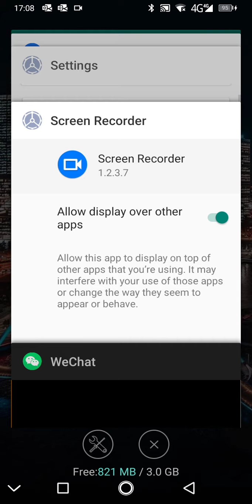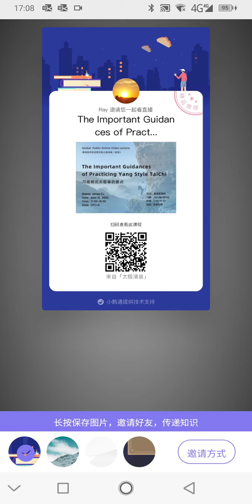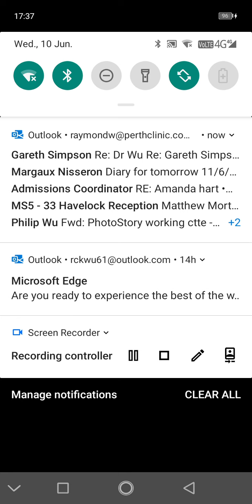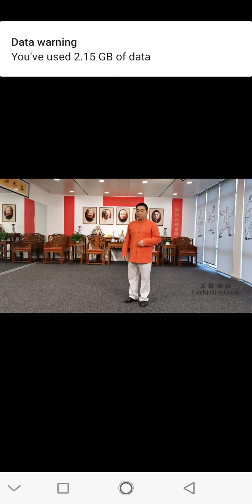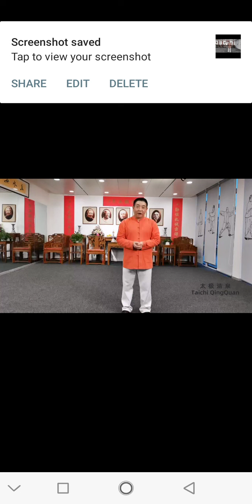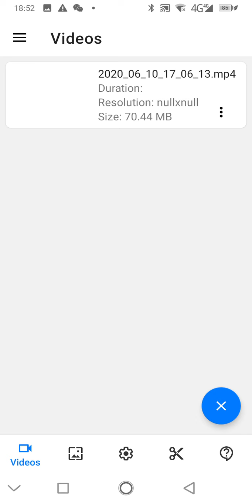10 July 2020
Fu ZhongQian Yang taichi grandmaster world lecture 2020